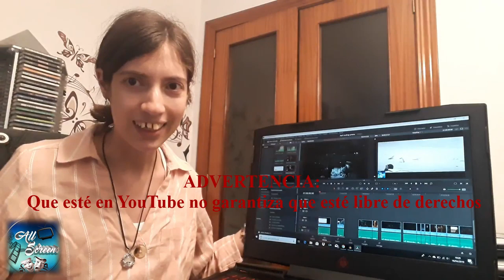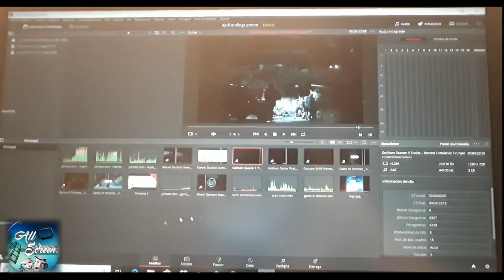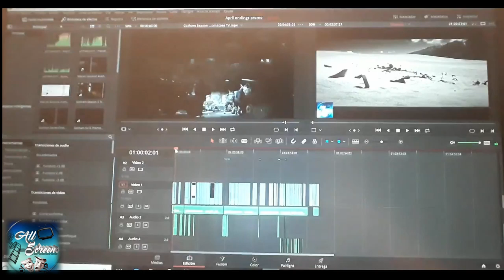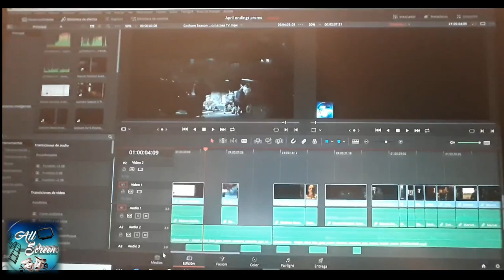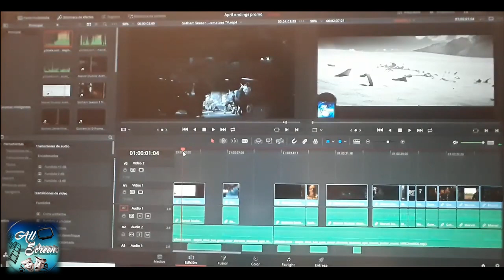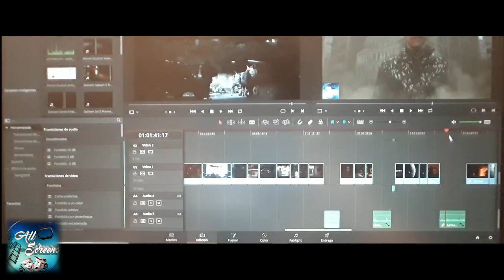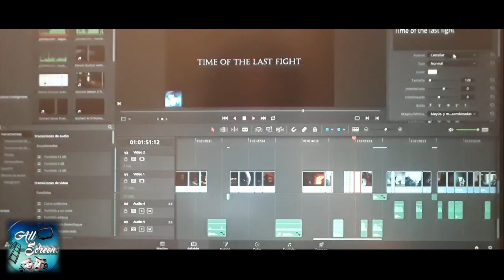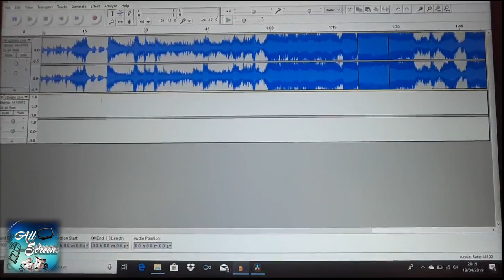Cómo hago mis montajes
Desde hace unos 4 meses edito todos mis montajes con el DaVinci Resolve 15, lo cual ha supuesto una mejora considerable. En este vídeo os doy algunas pinceladas de lo que supone hacer montajes con fuentes variadas, desde la selección de imágenes y audios hasta su corte y sus efectos.

Nota: algunas promos las he hecho en conjunto con Rosana, que al tener un Mac dispone de un IMovie con plantillas muy chulas que también son fáciles de usar, como la usamos en nuestra presentación principal:

¡ESTE ES UN VÍDEO SOLO PARA AMATEURS!